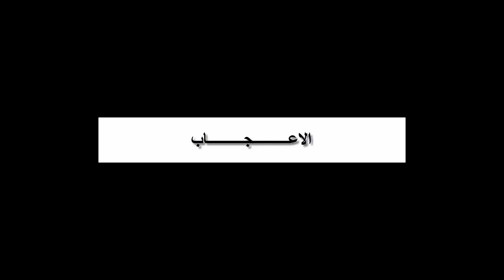مروحية الوشق البري الأروبية AS532 Cougar شقيقة السوبر بوما